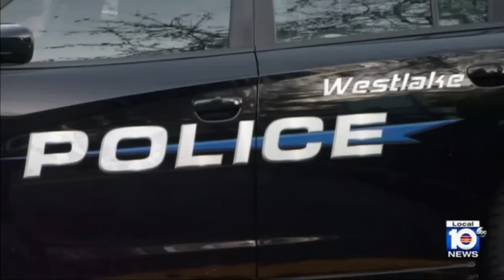Ohio Woman Leaves her 3 Kids at Home to Fly to Miami for Liposuction Surgery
Guys, this is messed up!